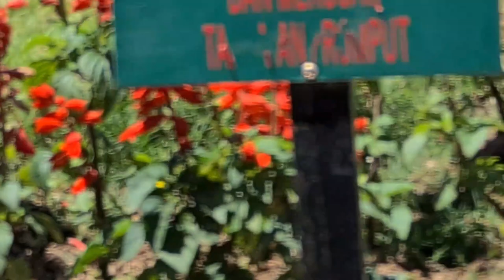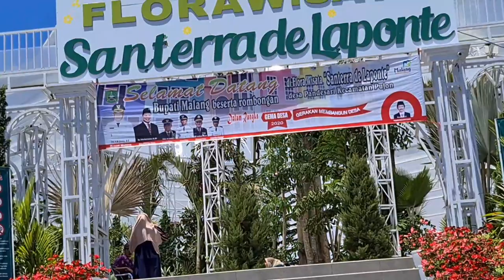FLORAWISATA SAN TERRA DE LAPONTE, PUJON MALANG!! (FULL SESION 2)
FLORAWISATA SAN TERRA DE LAPONTE, PUJON MALANG!! (FULL SESION 2) Test  Kamera Samsung S20 ULTRA

Fasilitas Flora Wisata San Terra Pujon Malang
Mengenai fasilitas yang ada di tempat Wisata  Flora Wisata San Terra Pujon Malang Jawa Timur ini bisa dibilang cukup lengkap, karena memang merupakan salah satu tempat wisata baru yang sekarang menjadi tempat wisata favorit di daerah Pujon Malang, Fasilitas yang ada ini diantaranya adalah:

Tempat Parkir
Tranpolin
Kuda Hunting
Otopet
Robot
Smart Balance
Bumpercar
Taman Bunga
Bangunan Belanda
Kampung Korea
Tempat Duduk
Gazebo
Cafe
Kantin
Toilet
Spot Foto
Dan masih banyak lagi lainnya.

Dengan adanya fasilitas tersebut, diharapkan mampu dimaksimalkan oleh para pengunjung agar betah berlama-lama berada di tempat wisata ini.

Lokasi Flora Wisata San Terra Pujon Malang
Untuk lokasinya sendiri, tempat wisata  Flora Wisata San Terra berada di daerah Pujon, Malang, Jawa Timur yang tepatnya beralamat di Jalan Raya Madya, Dusun Krajan, Desa Pandesari, Kecamatan Pujon, Kabupaten Malang, Provinsi Jawa Timur 65391 Indonesia. Untuk lebih jelasnya Anda dapat melihat di Google Maps.

Untuk akses menuju ke tempat wisata Flora Wisata San Terra Pujon Malang bisa dibilang cukup mudah dan jalan yang dilalui cukup bagus. Jika Anda ingin mengunjungi tempat wisata ini harap berhati-hari karena lokasinya yang berada di dataran tinggi yang tentu jalannya berkelok-kelok dan naik turun. Dari pusat Kota Malang objek wisata ini berjarak sekitar 29 meter dengan waktu tempuh sekitar 1 jam perjalanan.

Jam Buka Flora Wisata San Terra Pujon Malang
Jika Anda ingin berkunjung ke tempat wisata yang satu ini alangkah baiknya datang lebih awal waktu agar dapat menikmati semua wahana permainan yang ada. Untuk jam operasionalnya sendiri mulai pukul 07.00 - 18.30 WIB pada setiap harinya.

Harga Tiket Masuk Flora Wisata San Terra
Tentu untuk bisa masuk dan menikmati keindahan pemandangan yang ada, wisatawan diwajibkan untuk membeli tiket masuk terlebih dahulu. Harga tiket masuk atau HTM Flora Wisata San Terra Pujon Malang adalah Rp 25.000 per orang untuk orang dewasa dan Rp 20.000 per orang untuk anak-anak. Harga tiket masuk ini tentunya bisa berubah-ubah seiring dengan jalannya waktu tanpa pemberitahuan terlebih dahulu.

Jangan Lupa: _

Thankz!!..